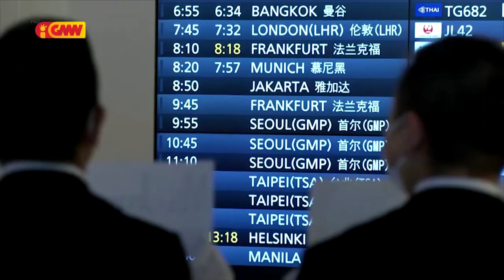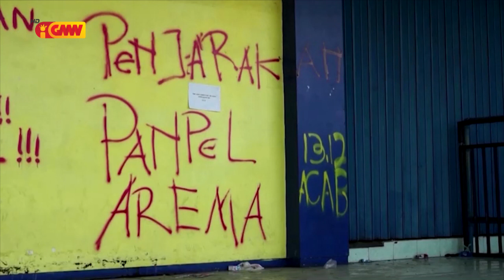ASEAN NEWS - 18 October 2022